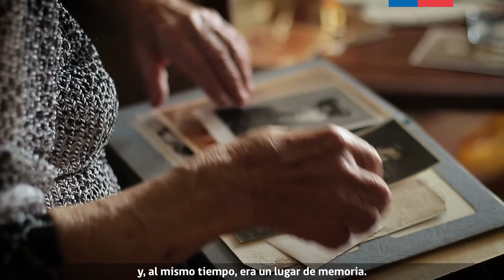¡Participa de un nuevo Diálogo en Movimientos con Pablo Simonetti!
¡Participa de un nuevo Diálogo en Movimiento! Inscríbete y forma parte de esta nueva instancia en donde podrás conversar con el escritor Pablo Simonetti en torno a su obra Jardín.